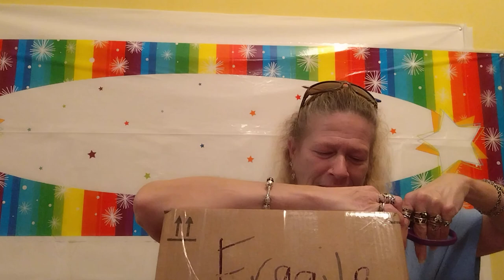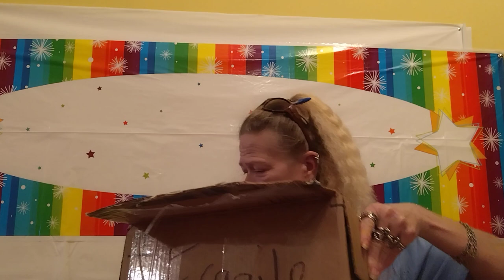Unboxin!!!!!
Ooopooooo what's in the box??? Disney of course but? Check it out!